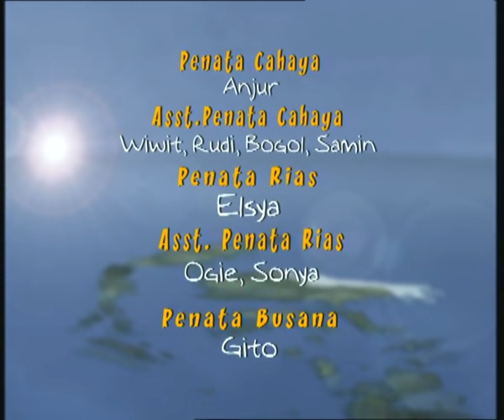Legenda - Episode 47 | Leung Li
Selamat Menonton